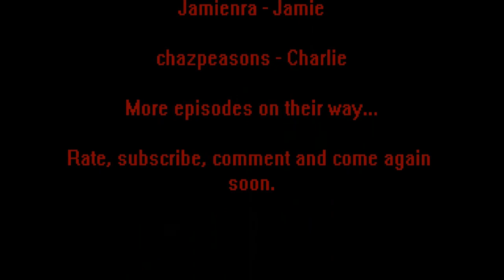TTMR 15. The Gar1onrivine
Our house has had a renovation and the Gar1onrivine is begging to be explored.